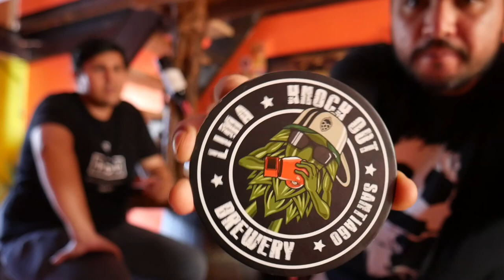Episodio #109 - Cervezas Añejadas en Barrica, Knock-Out y Angel City Brewery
En esta segunda parte del video que grabamos durante una tarde de domingo en el Estudio Nº1 (casa del buen Pulga) probamos estas dos cervezas (una chilena y otra gringa) añejadas en barrica:

- Knock-Out Brewery: Belgian Triple añejada en barricas de roble francés donde hubo Cabernet Sauvignon
- Angel City Brewery: Dark Rye Lager añejada en barricas de Brandy

Buen episodio... mucha info!